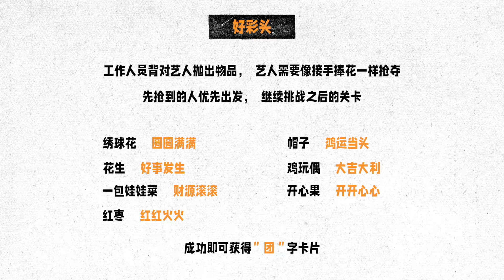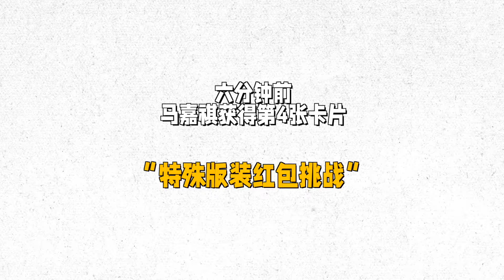【TNT时代少年团 马嘉祺】《浅炸一下吧！》EP53：喜气洋洋驻新楼【Ma JiaQi】